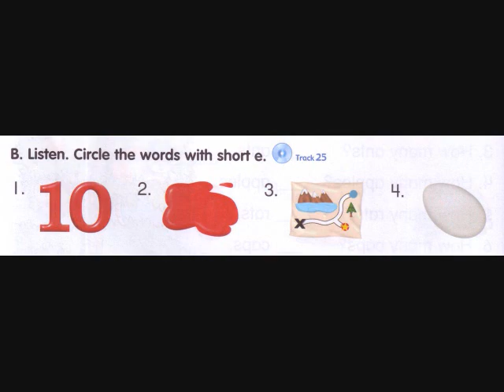Level 1 Track 25